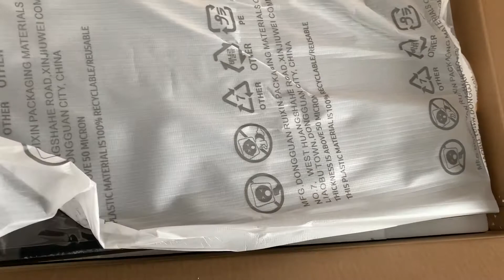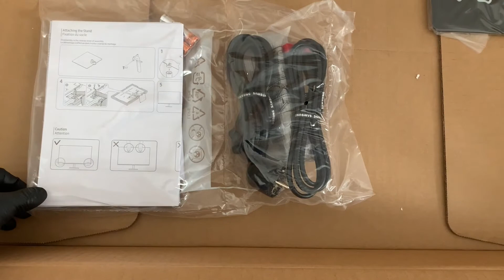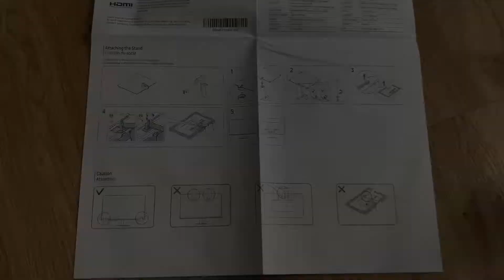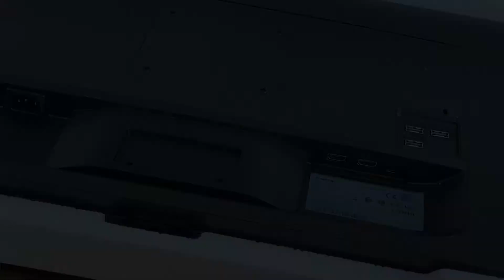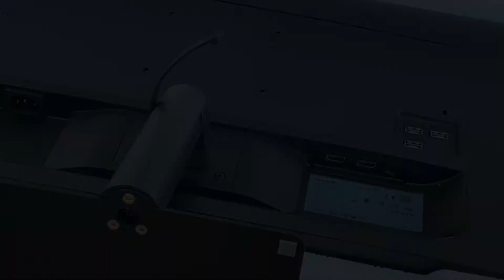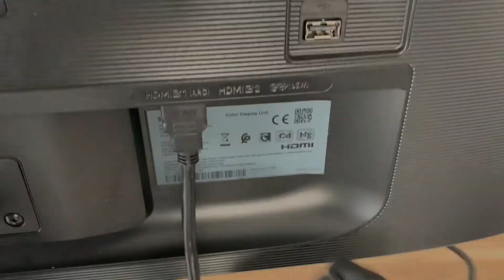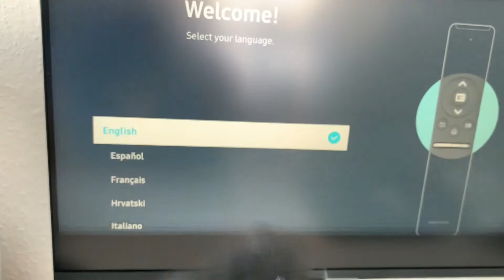Samsung Smart Monitor M7 32" - Unboxing & Assembly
I filmed the unboxing and assembly of my Samsung Smart Monitor M7 32".

Here the link to it